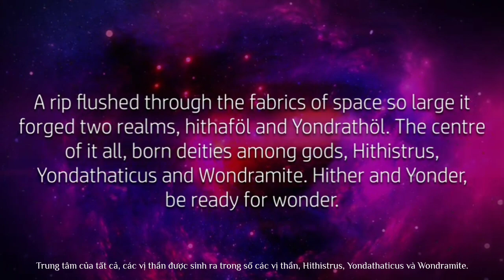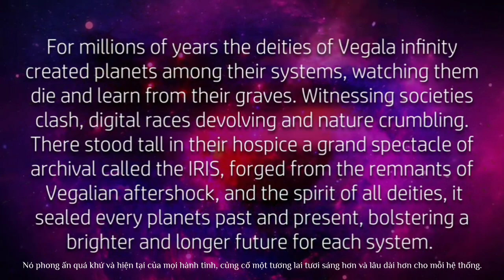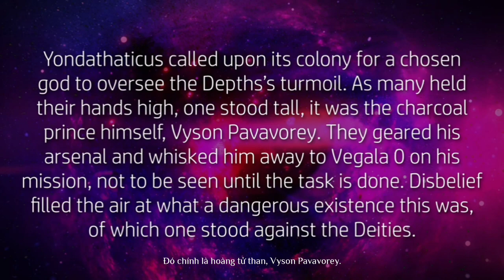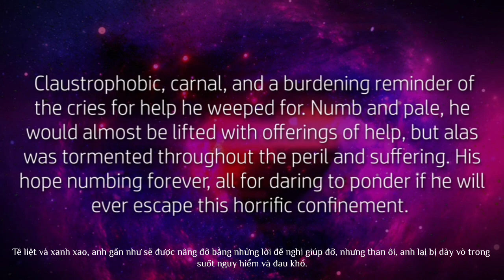IRIS - The Story Of Vegala | CHAPTER ONE: S.O.S (Vietsub)